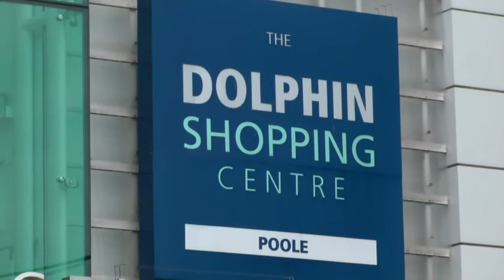Talentcall 2011 Charity Showcase at The Dolphin Centre, Poole. April 16th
Talentcall 2011 Charity Showcase at The Dolphin Centre on April 16th